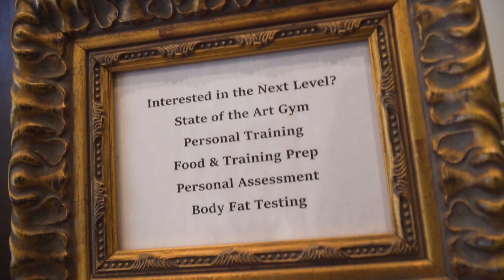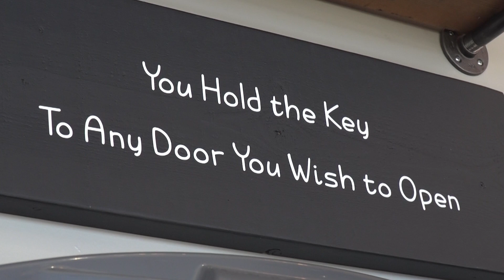Body Centre Monitor Video July 2018 3 03 Feels So Right